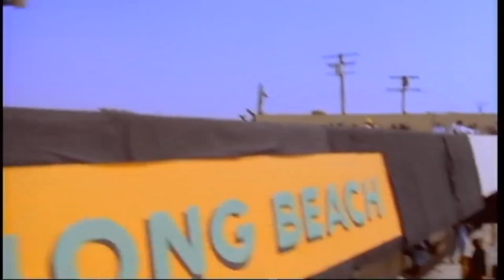Snoop Dog & 2Pac - Please ft Kanye West . XZIBIT, Fat Joe and Remy MA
HARD Trap Beat 2023 Free

BPM: 98
Key:G Major

Please share your thoughts & sub 🙏

Chapters
00:00 Intro